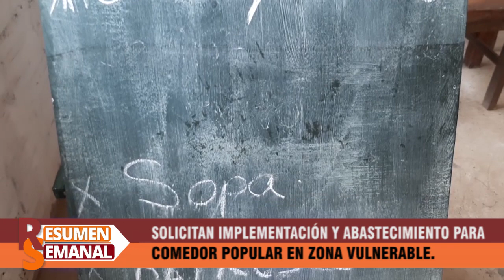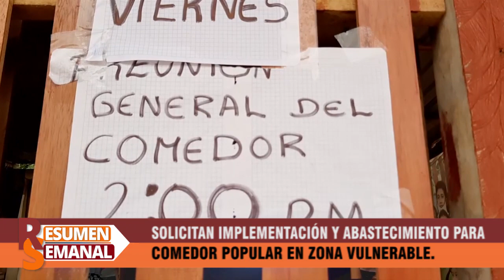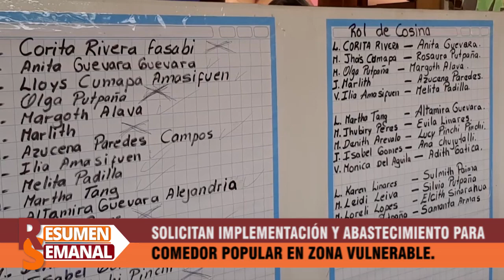SOLICITAN IMPLEMENTACIÓN Y ABASTECIMIENTO PARA COMEDOR POPULAR EN ZONA VULNERABLE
12 SOLICITAN IMPLEMENTACIÓN Y ABASTECIMIENTO PARA COMEDOR POPULAR EN ZONA VULNERABLE